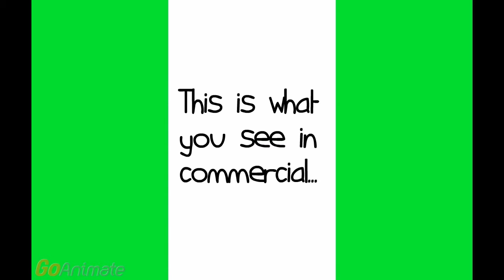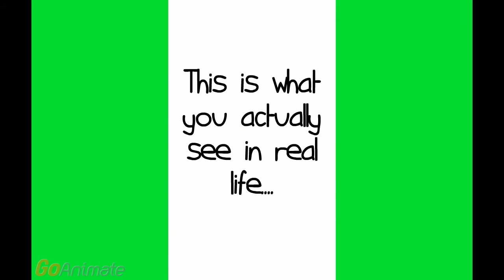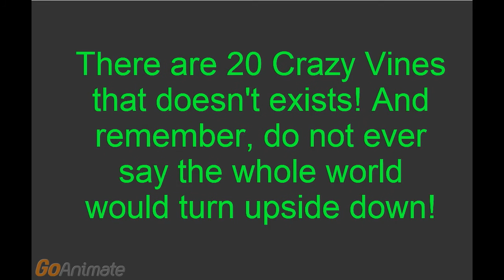20 Cra Cra Vines that Really Doesn't Exists! (REUPLOAD!)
There are 20 crazy Vines that doesn't exists, so that is why I don't have a Vine account. This is reupload of this video since apparently it likes to stop continuing the video and stops in middle of it. And also, this video was made when Go!Animate was once great, and then removed Comedy World and stuff.